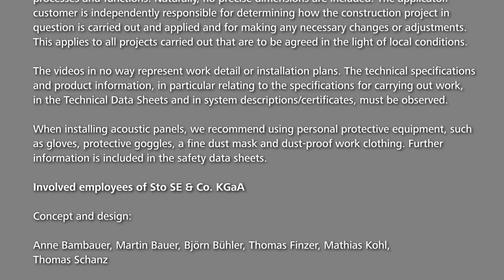StoSilent Distance acoustic ceiling – #08 Installations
This video shows how to deal with installations in the acoustic ceiling. Processing and fixing the acoustic panel is shown in individual steps.

Improve room acoustics with Sto acoustic ceilings!

The multifunctional seamless ceiling systems not only enhance the sound but also the room design. The overview shows the installation of a Sto acoustic panel system.